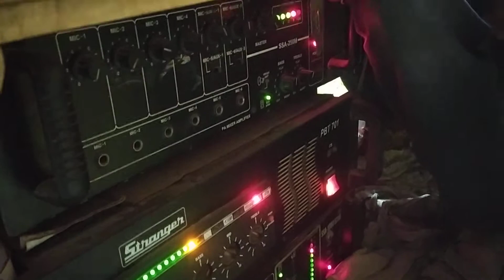stranger pbt 701 / ahuja SSA 250 / audiomaster SSA 10000 / stranger srx 16 channel mixer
dj subrata sb booking 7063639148

ahuja SSA 250

stranger pbt 701

audiomaster SSA 10000

stranger srx 16 channel mixer